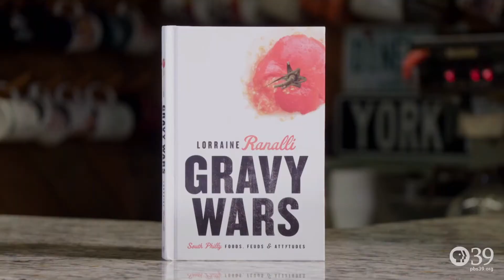Counter Culture talks with Lorraine Ranalli